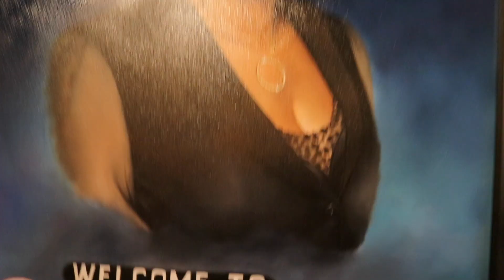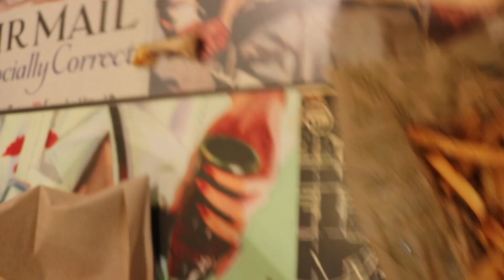I GOT MARRIED!!! (part 3)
Jameretime